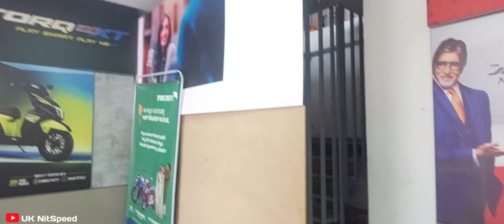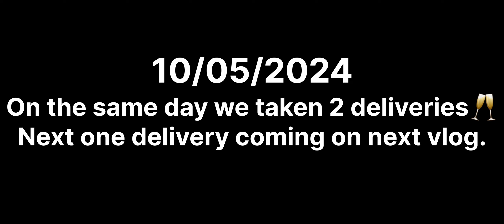Tvs Ntorq 125 Race Edition Delivery 2024 || E20 2024⚡️